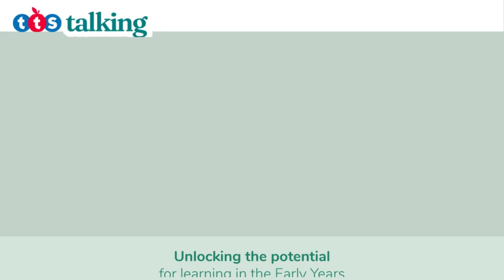Episode 11 | Early language development – what support is available for providers?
In this episode of the TTS Talking Early Years Podcast, Alice Sharp is rejoined by Kate Freeman, Speech and Language therapist, to discuss the different type of speech and language support and resources that are available for educators and parents when supporting young children.

Knowing what training is available, how to pick what is most appropriate and where to access it can be extremely daunting not only to newly qualified practitioners but experienced too.

This episode has been developed with Kate and Alice to signpost some of the different training, resources and organisations available, as recommended by Kate. From free resources, accessible learning programmes and toolkits to support practitioners on their journey, Kate suggests a variety of different options that will enable continuing professional development and enhance children’s early language development.

📌 To shop for resources relevant to this podcast conversation,

🎙️ Listened and loved it? For exclusive follow-up content and to be the first to hear about new episodes, SIGN UP

Please note: When referencing the speaker's views, theory and work for the development of your own materials, please ensure the academic reference of the speaker is cited.⁣⁣